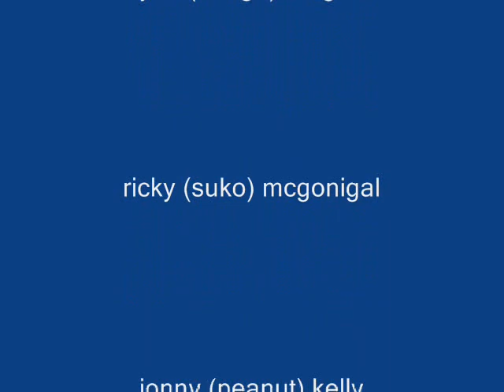Pont De Vaux 2009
small video of my trip to 12hr pont de vaux in france.